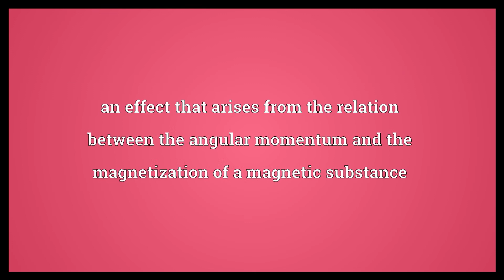Gyromagnetic effect Meaning